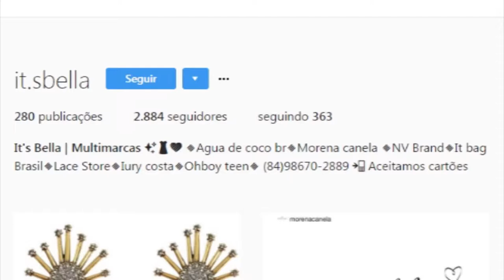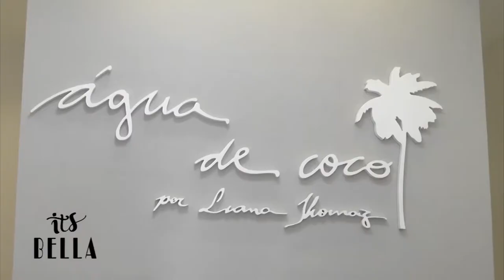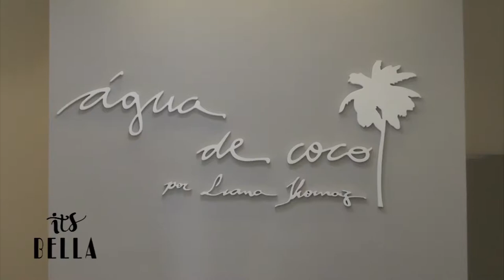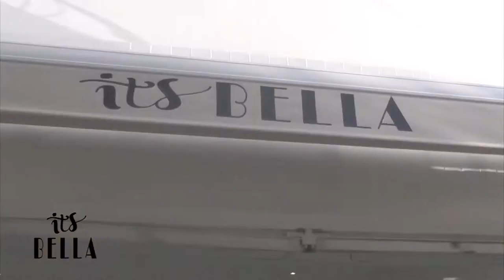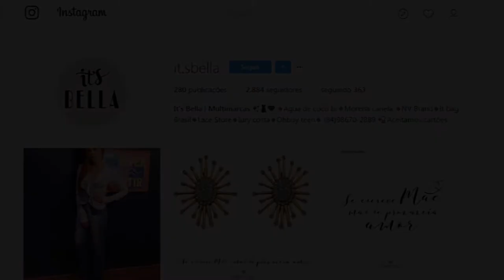CONEXÃO RN 24 06 17